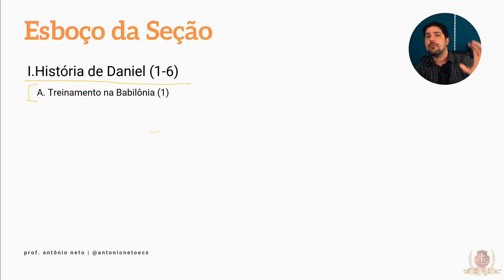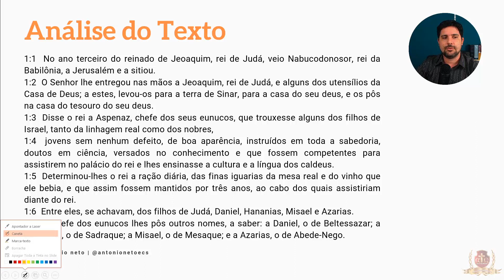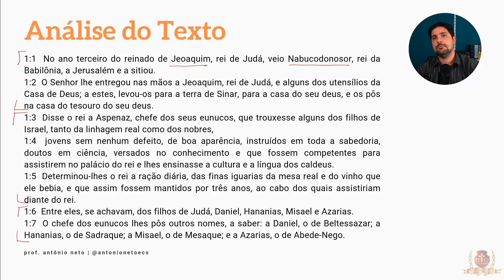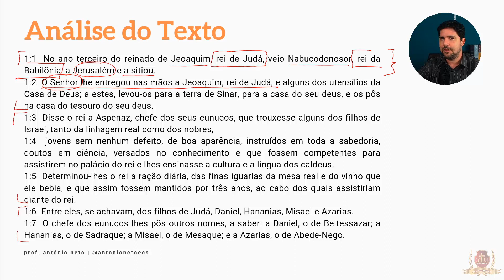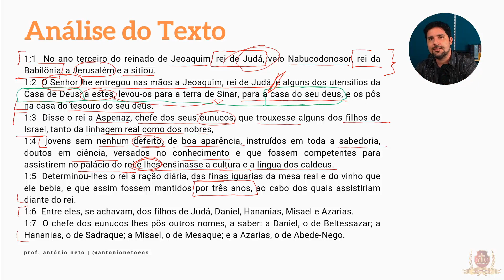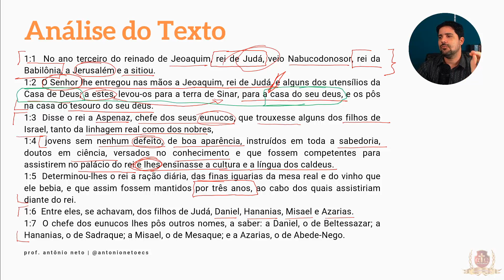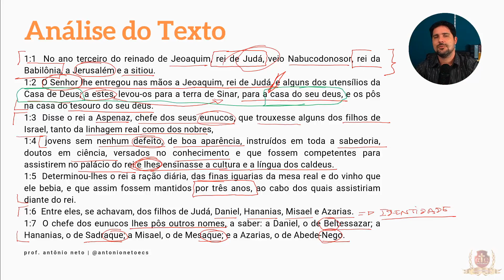Exposição em DANIEL -Aula 5/36 -Antonio Neto